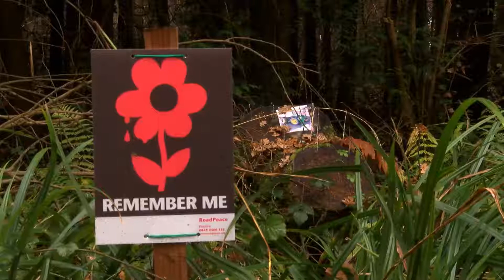She lost her 17-year-old son in a car accident - A Mother's Story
Not long after passing his driving test, Oliver Pain's car came off the country lane on a wet November Night. Oliver wasn't drunk, he wasn't on his phone, and he wasn't excessively speeding. He and his friend died, and Becky lost a son.

Using her experience of loss, Becky speaks to schools and young people about the dangers of the road, and how accidents can happen to anyone.

Safe and Social Driving is one of Martin Surl's six priorities on the Police and Crime Plan for 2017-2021.